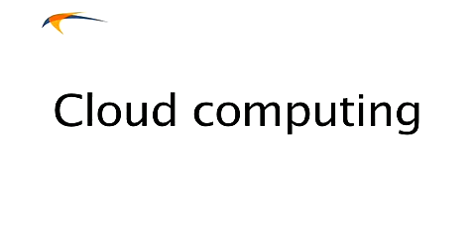How Cloud Computing is Changing the Game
Chris Cartwright, the CEO of Wolters Kluwer Corporate & Financial Services, elucidates the paradigm shift brought about by cloud computing in how software applications are delivered. The video emphasizes the move from traditional, on-premise software installations to cloud-based solutions accessible via the internet. Cartwright highlights the numerous advantages of cloud computing, including enhanced flexibility, scalability, and accessibility, enabling businesses to adapt more readily to evolving demands. The discussion extends to future innovations like automation and advanced analytics within the cloud, and how companies can strategically adopt cloud technologies to improve efficiency, gain a competitive edge, and ensure robust cloud governance and security during their transition.